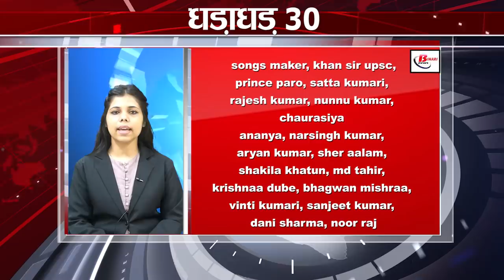Get Top 30 breaking news,Bihar news,Aaj ki taja khabar India/Bharat news,Non stop,Fatafat khabren